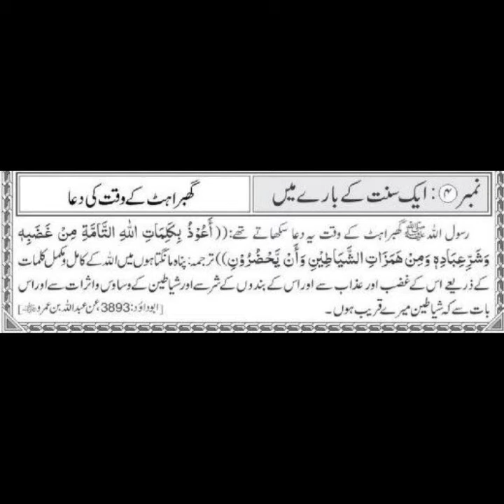SIRF 5 MINUTE KA MADARSA - 4th Jamad Al Thani - A Series of Short Reminders to Listen with Family